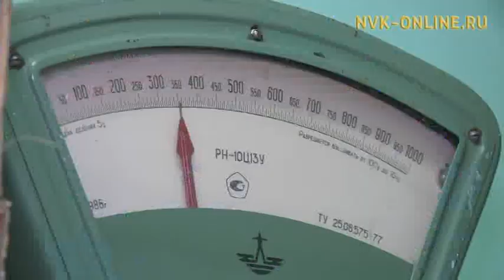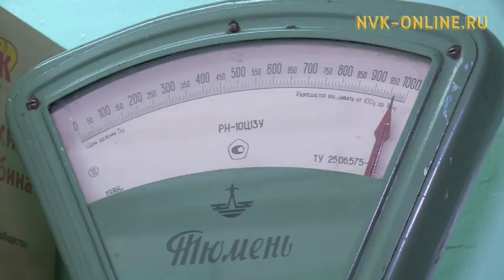Сыырдаах кыһыҥҥы теплицатын помидорун Дьокуускай оҕо уһуйаанын иитиллээччилэрэ амсайдылар